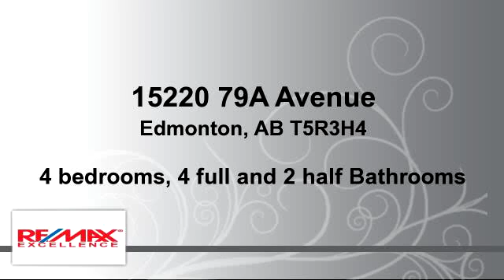Residential for sale - 15220 79A Avenue, Edmonton, AB T5R3H4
Nestled in a quiet cul-d-sac, plus sitting on a massive pie shaped lot, you will find this perfect 1483 sq ft bungalow in Lynnwood with huge double attached garage. The charming curb appeal extends to the professionally landscaped back yard, rock and flower gardens, spruce trees, shed and an extra gated parking pad from the rear alley. The unique open concept floor plan with 15ft vaulted ceilings, 2 bedrooms up and 2 bedrooms down in your fully finished basement which is accessible from two separate staircases. The moment you step inside you will appreciate all that this home has to offer with the gleaming hardwood floors, long sleek granite countertops and large windows throughout allowing plenty of natural light. Home has been entirely renovated in 2004 from top to bottom. You will not be disappointed.

Bedrooms: 4
Bathrooms: 4 full and 2 half Bathrooms
Square Feet: 138
Price: $589,900

04/17/2016 07:33:03 pm

Last modified: